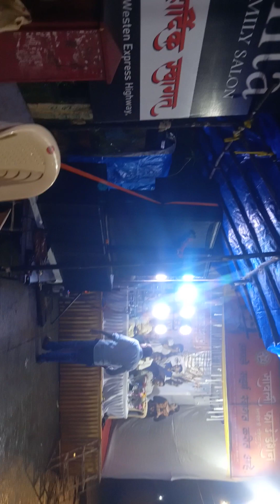September 7, 2023